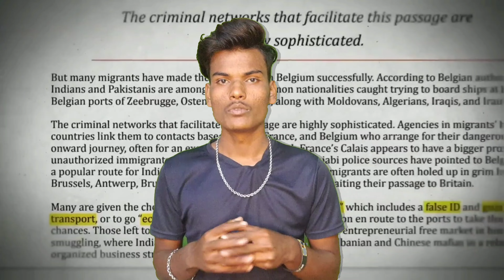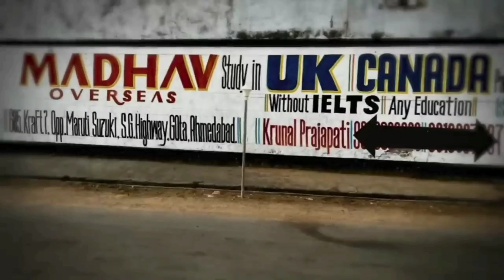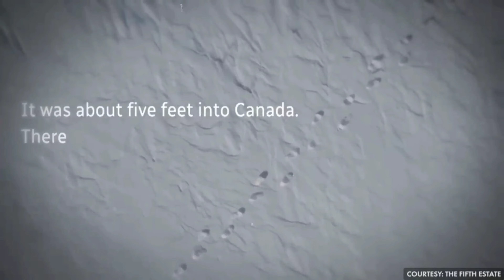Realty Of Donkey Process | The process of illegal immigration | Sachin Nishad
The donkey process of illegal immigration

This video by Sachin Nishad, focuses on the heart-wrenching story of illegal immigration from India, specifically the tragic journey of a family from the small village of Dingucha in Gujarat.  The video highlights the realities of "donkey flight", a term for illegal immigration routes, and the dangerous journeys made by families seeking better lives in countries such as the United States, Britain, and Canada.  It also explores the broader context of why people risk everything, including political and economic factors, and the role that misguided agents play in this dangerous process.  The donkey process of illegal immigration has also inspired the story of the film "Donkey" starring Shah Rukh Khan.  Watch Sachin Nishad shed light on this important issue, blending personal stories with broader social and political insights.